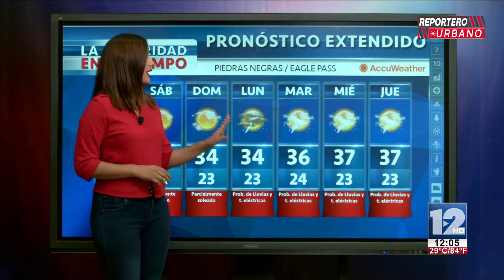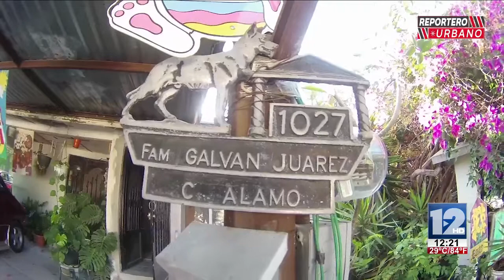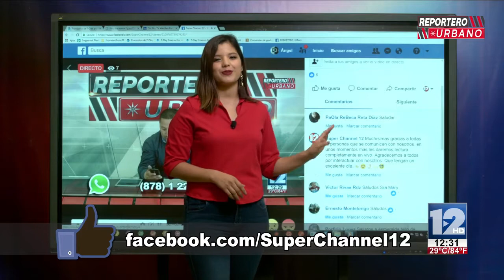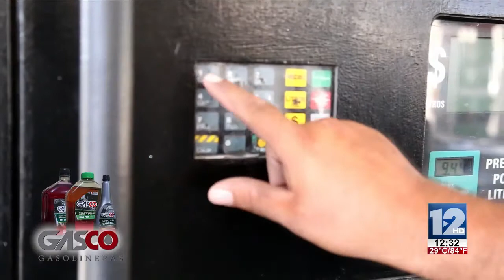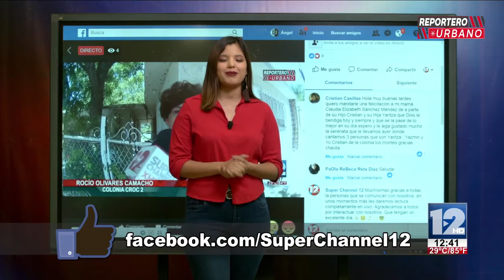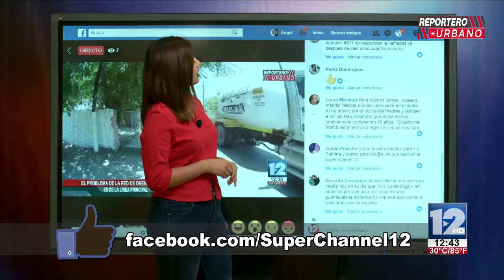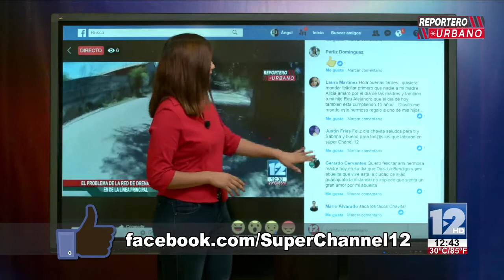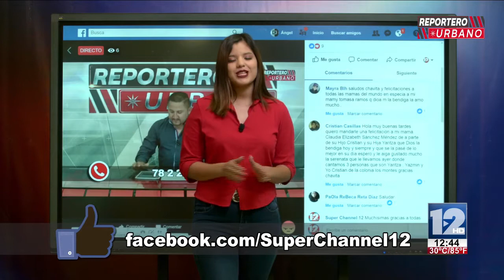Reportero Urbano 10 de Mayo 2018